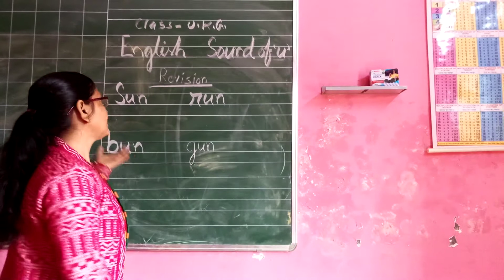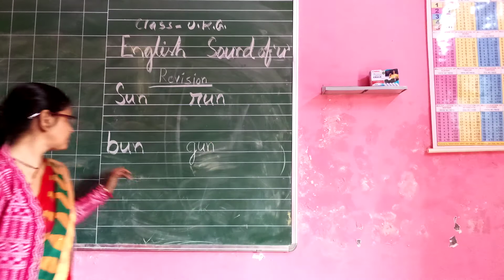Class U K G Online Revision For English